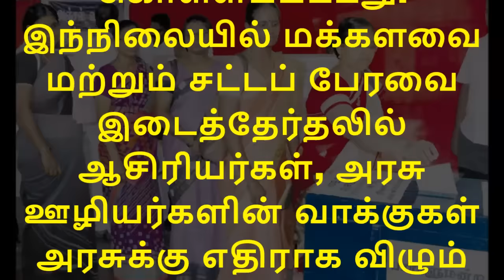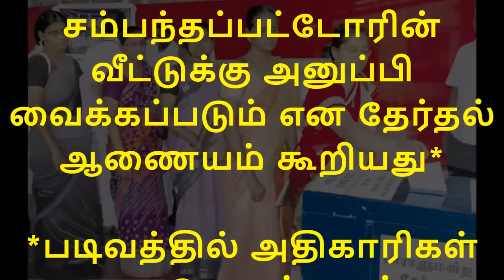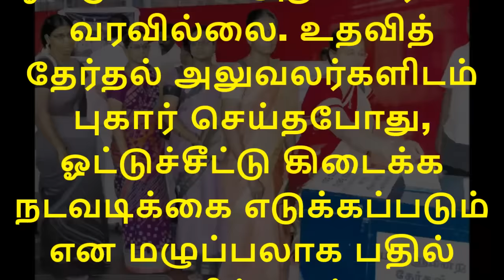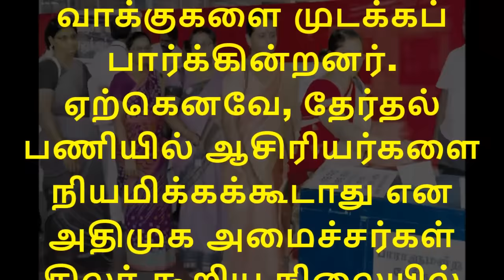ஆளும் கட்சியின் அராஜகம்!ஆசிரியர், அரசு ஊழியர்கள் எடுத்த அதிரடி முடிவு ஏப்ரல் 18ல் தேர்தல் நடைபெறுமா?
திட்டமிட்டபடி ஏப்ரல் 18 ல் தேர்தல் நடைபெறுமா? தபால் ஓட்டுச் சீட்டு வழங்காவிட்டால் தேர்தல் பணி புறக்கணிப்பு: ஆசிரியர்கள், அரசு ஊழியர்கள் அறிவிப்பு